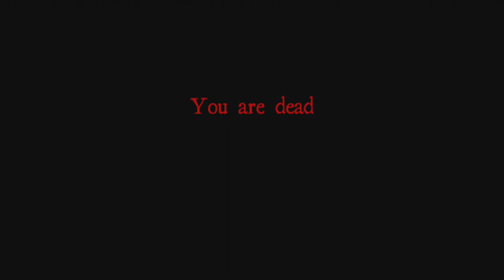Let´s Test White Noise Online [HD] #02 Bunker 51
Ein Horror Trip in Überlänge